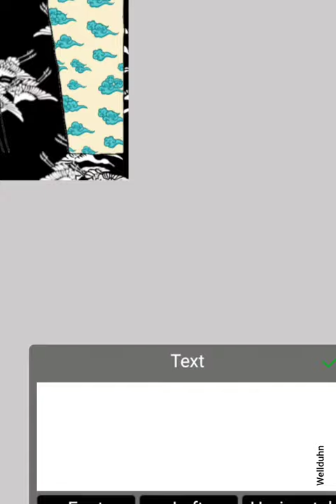(fan art) Yoon Seungho- Painter of night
fan art by wellduhn
manhwa- Painter of night
character- Yoon Seungho

Painter of the Night is an ongoing manhwa written by Byeonduck and published by Lezhin Comics. The first season consists of chapters 1-44 with the second season beginning on the 24th of July. The story occurs in a past setting of Korea during the Goryeo or Joseon eras where Hanyang the capital of the Joseon kingdom (Seoul's former name) exists. It concerns a noble, Yoon Seungho wanting Baek Na-kyum to continue creating erotic paintings despite his reluctance to do so.

Yoon Seungho:The eldest son of the Yoon family. Hearing about Na-kyum, he seeks him out having an interest in his paintings. He describes himself as an impatient man and can be exceptionally violent.

Baek Na-kyum: Abandoned as a child, he was raised at the house of Kisaeng. A talented painter, he would come to paint erotic-themed art under a pseudonym before leaving that to live as a drunk.
He feels all the nobles are only noble in appearance after getting to know Seungho. Painting from memory, he ends up tearing his creation after considering it filthy.

Na-kyum is a young painter with an exceptional talent: creating erotic images of men. Though he has published a few collections under a pseudonym, he has decided to quit painting. Then Seungho, a young nobleman, barges into his life. A hell-raiser notorious for his insatiable lust, Seungho forces Na-kyum to become his private painter. However, the nights that await Na-kyum are beyond anything he could have imagined.

I have read this manhwa, and I quite liked it also.

Musician: ASHUTOSH